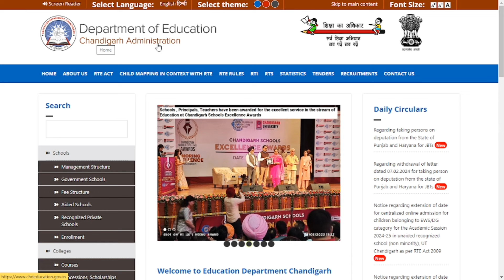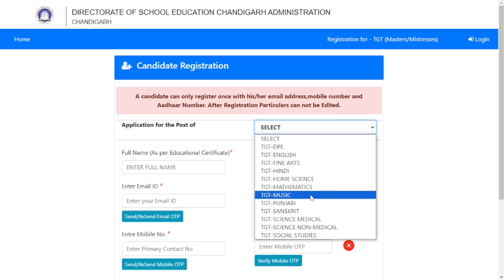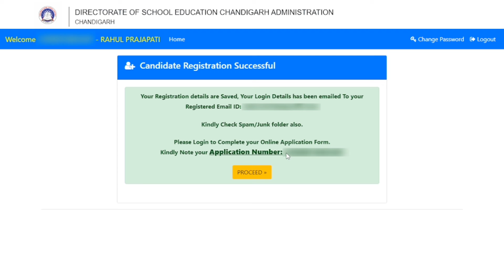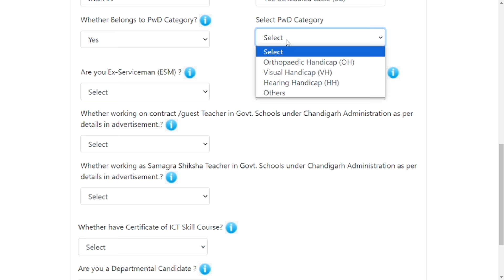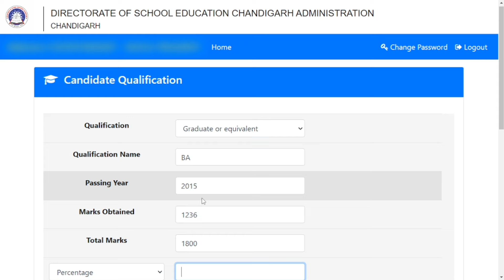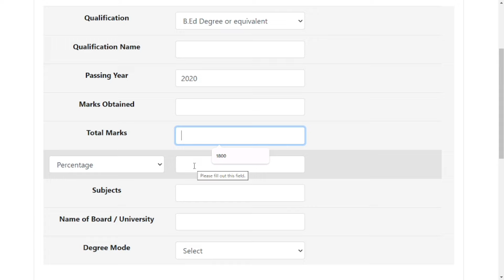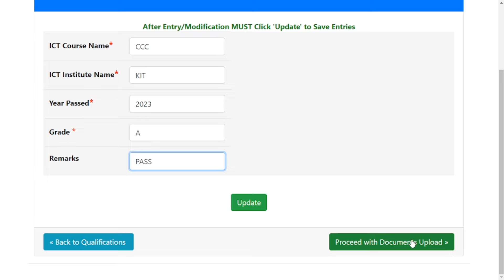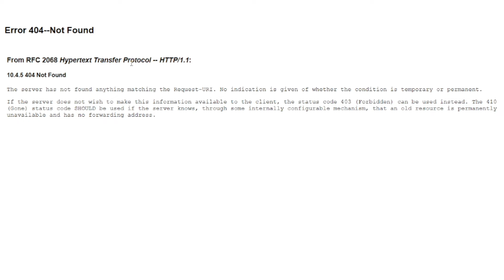Chandigarh TGT Form Fill Up 2024 | Chandigarh TGT Form Kaise Bhare 2024 | Chandigarh TGT Online Form